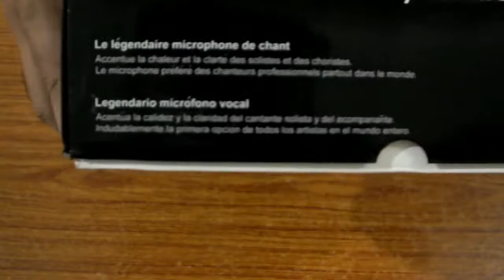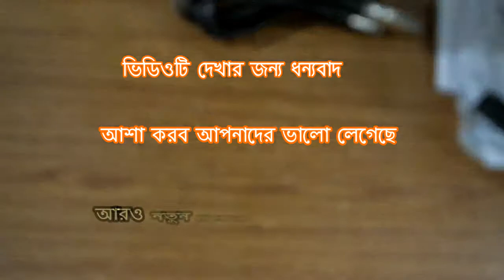BETA 58A Dinamic Microphone Unboxing - Bengali - বাংলা আন্‌বক্সিং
এই মাইক্রোফোনটি বাজেটের মধ্যে অত্যন্ত মাঝারি কোয়ালিটির. তবে আপনাকে নিরাশ করবেনা. এটি  কণ্ডেন্‌সার মাইক্রোফোন নয়. এটি  একটি ডাইনামিক মাইক্রোফোনে.

আপনি চাইলে এই মাইক্রোফোন্টি  নিচের  লিঙ্কে ক্লিক্‌ করে আমাজন ইণ্ডিয়া থেকে কিনতে পারেন.

This BETA 58A is a very cheap dynamic mic with a average quality and cheapest option for Youtubers and casual recodists.